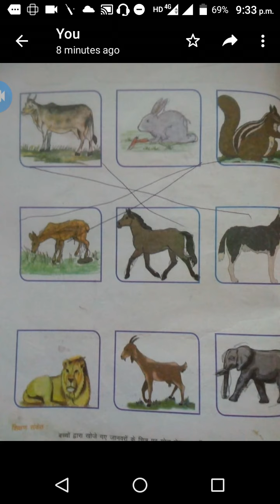शिक्षण योजना का निर्माण आसान तरीके से करना सीखे।